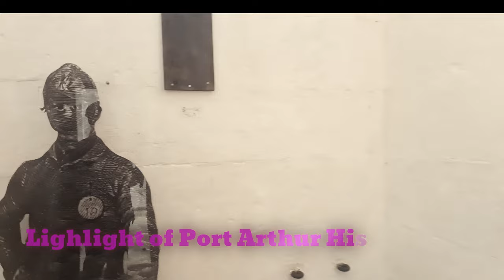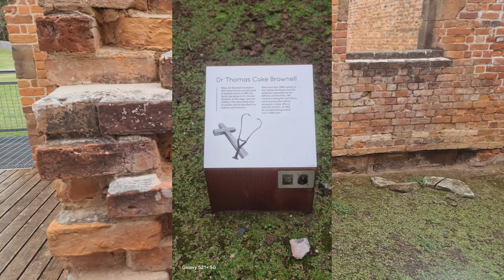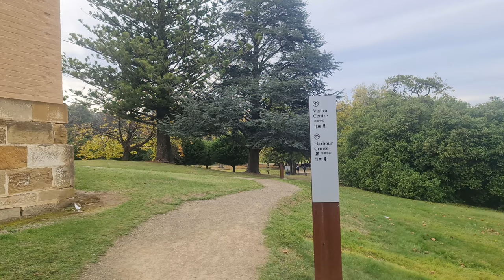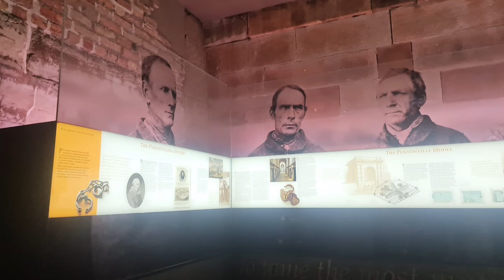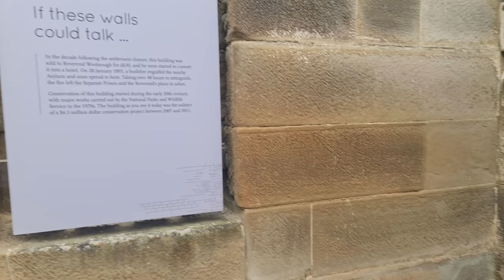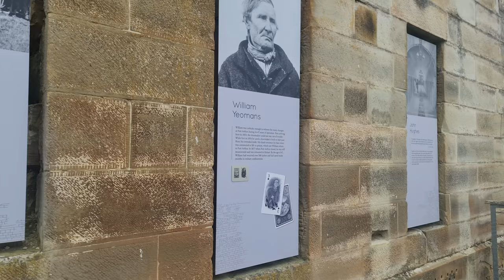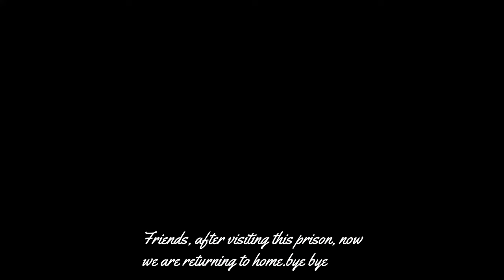We visit to port Arthur historic site, Part five 5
Port Arthur is a place with lots of history. It used to be a convict settlement in Tasmania, Australia. Convicts were sent there from 1830 to 1877. Now it's a UNESCO World Heritage Site, and people visit to learn about its past. You can see old buildings, prison ruins, and beautiful scenery. It's a special place that tells stories of Australia's past.